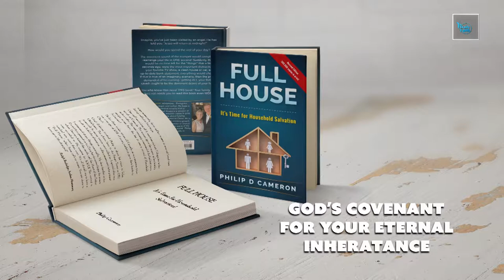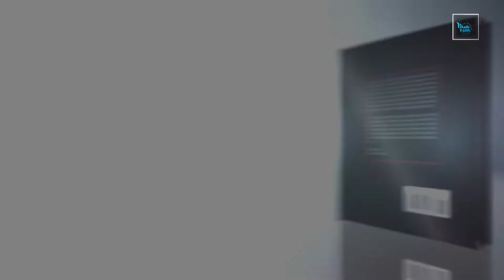The Woman At The Well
Philip shares the story of the Samaritan woman at the well and her belief in Jesus. Find encouragement and teachings as you believe for the salvation of your family. Philip and Melody then discuss life changing work taking place in Moldova as orphans are turned into sons and daughters and missionaries to their nation. See a the amazing project of Vatra that The Orphan’s Hands is building that can rescue and house up to 90 kids.